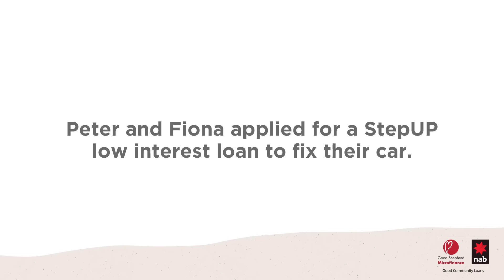Working with Good Shepherd Microfinance to create real change.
Peter & Fiona didn’t think they had the right to even look at a new car. See how they react when they are given a brand new one. We're proud to support real change for people on low incomes with Good Shepherd Microfinance.